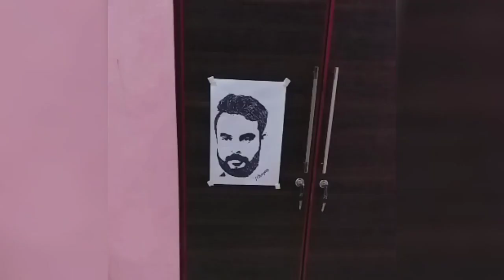കാല് കൊണ്ട് ഇഷ്ട്ട താരത്തെ വരയ്ക്കുന്നു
Kiran kuthirakodu